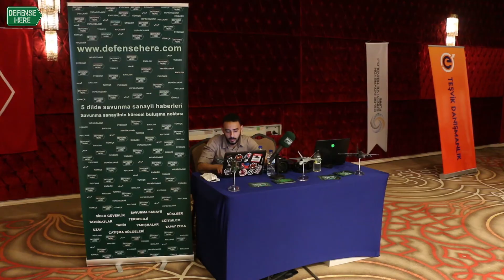İzmir'de Ar-Ge İnovasyon Sanayi ve Teknoloji Fuarı başladı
Ege Kalkınma Derneği tarafından İzmir'de düzenlenen Ar-Ge İnovasyon Sanayi ve Teknoloji Fuarı başladı.

İki gün sürecek fuarda, imalatçı firmalar, Ar-Ge ve tasarımını yaptıkları, ürettikleri ve üretimini planladıkları en inovatif ürünlerini sergiliyor.